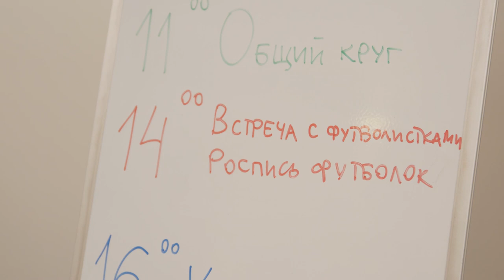«Ловить каждый момент». Игроки ЖФК посетили детский хоспис.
Футболистки ЖФК «Локомотив» посетили детский хоспис «Дом с маяком».